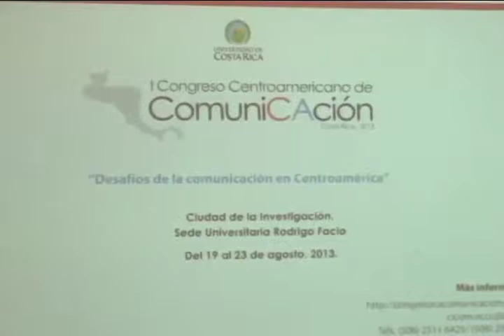Primer Congreso Centroamericano de Comunicación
Esta semana la UCR celebra el Primer Congreso Centroamericano de Comunicación.
Organizado por el Centro de Investigación en Comunicación, el encuentro internacional reúne a investigadores no solo de Centroamérica, sino también de países como México, España y Brasil.